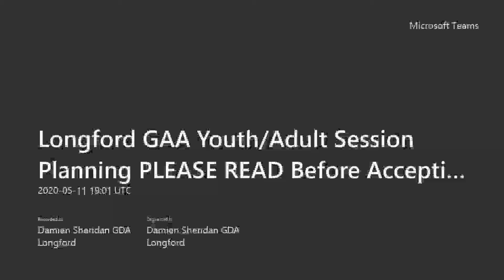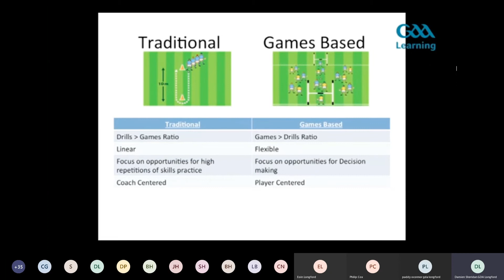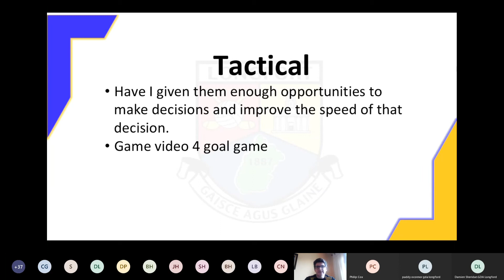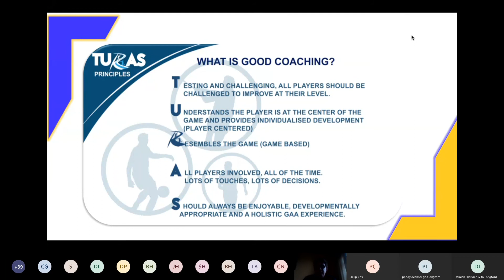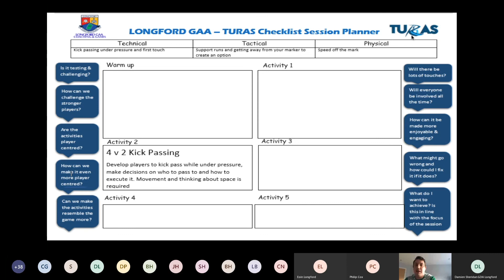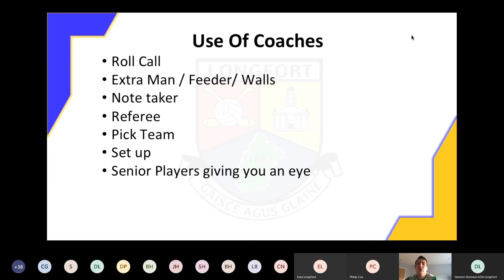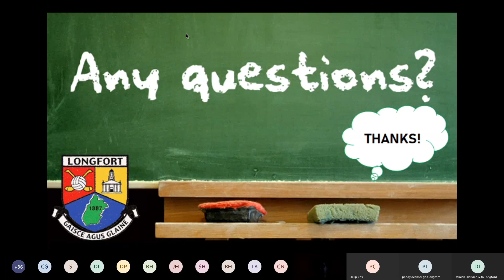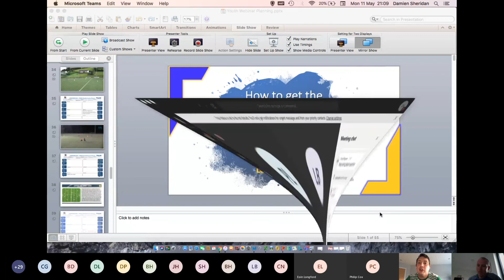Longford GAA Youth Adult Session Planning Webinar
Longford GAA Gaelic Football Session Planning Webinar For the Youth & Adult Coach